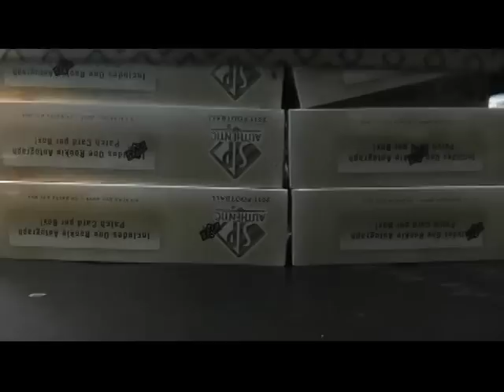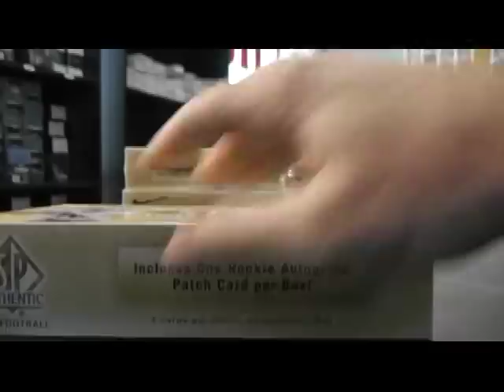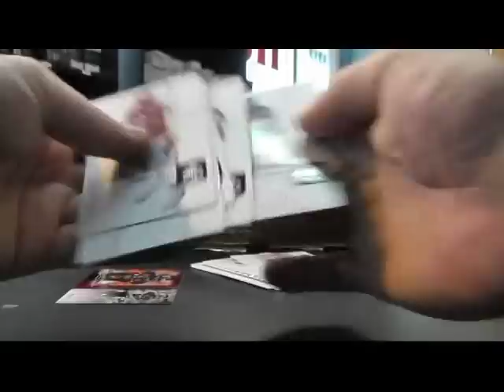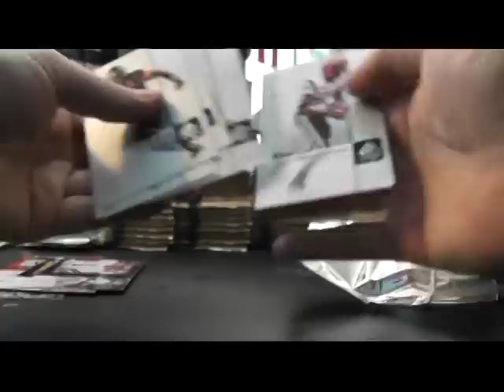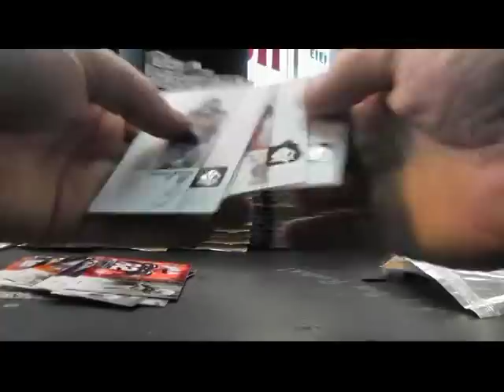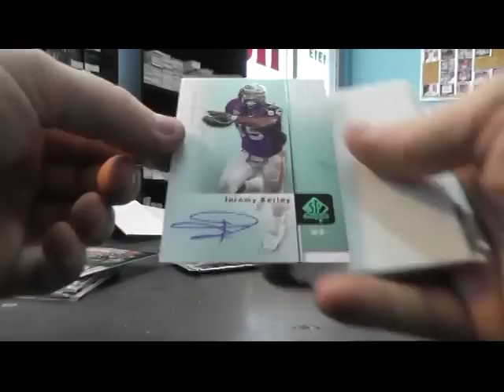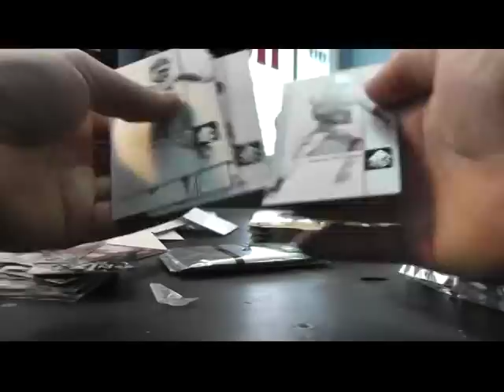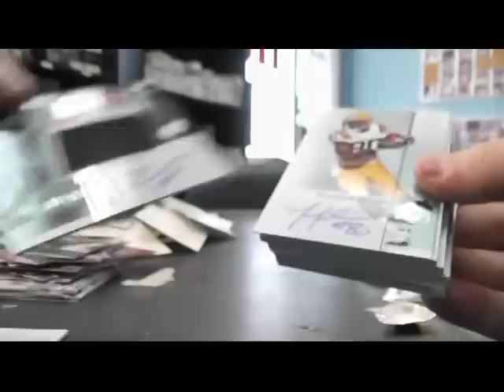Caleb's 2011 Sp Authentic Football 4 Box Break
Thanks a lot Caleb, Chris J.